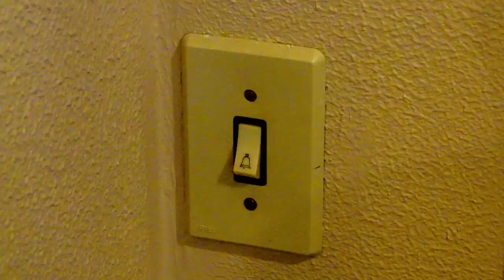Capitu - Oblíqua e Dissimulada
1º ano de Publicidade e Propaganda
Unicentro - PR